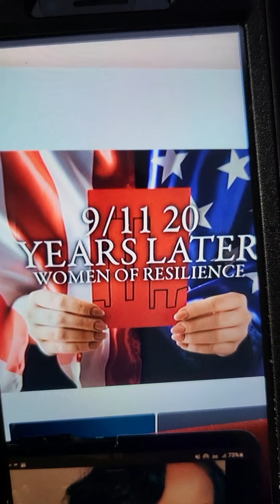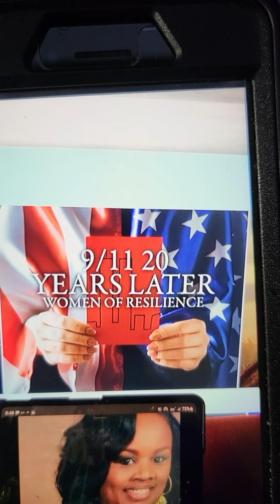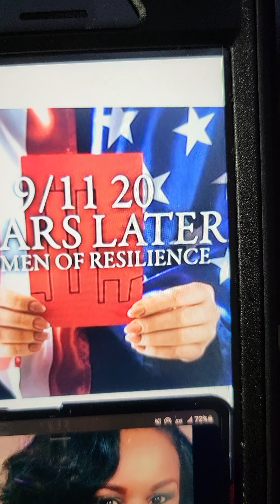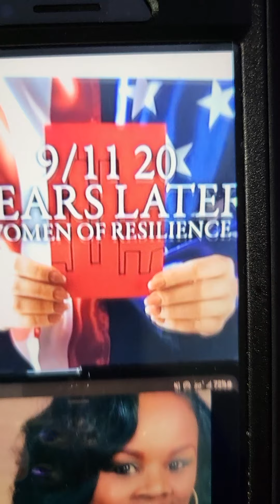911 Heroes Tribute In Song By Carleen Strong Tate off Mckinney Family & Friends Cd John 3:16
We Need To Love Each Other Because That Is What God Wants Us To Do. John 3:16 Thank You Rolandas Lauderdale for This Beautiful Music.